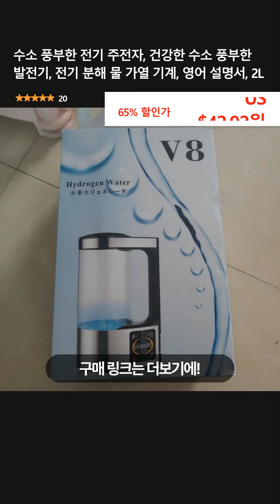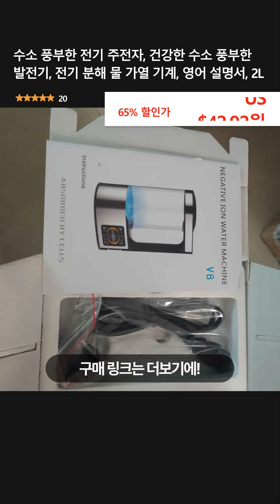수소 풍부한 전기 주전자, 건강한 수소 풍부한 발전기, 전기 분해 물 가열 기계, 영어 설명서, 2L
👉 구매링크